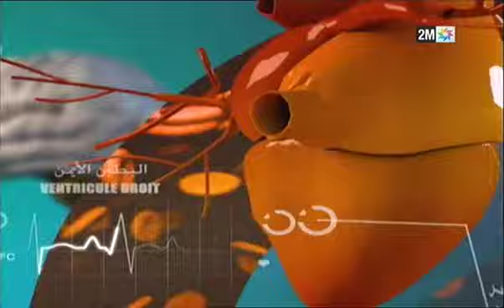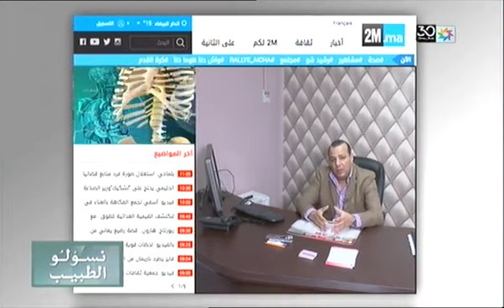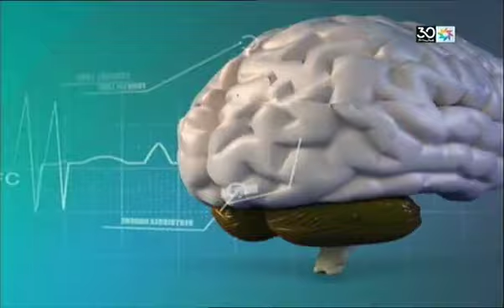نسولو الطبيب : الأحد 02 يونيو 2019